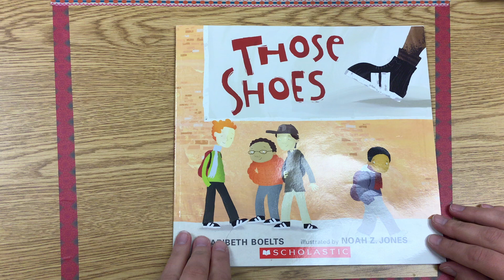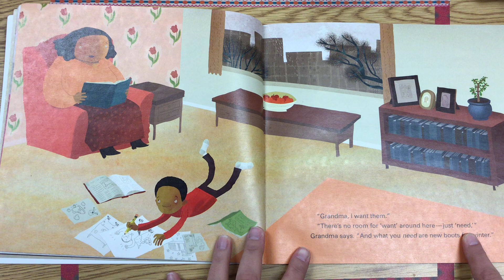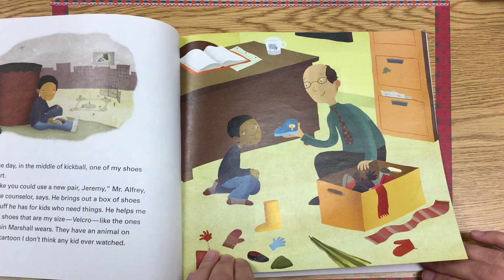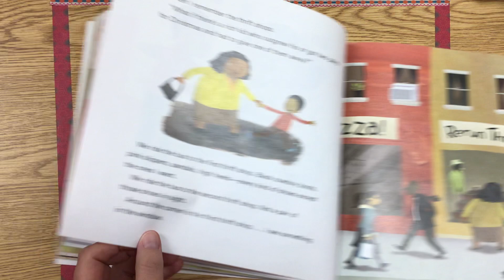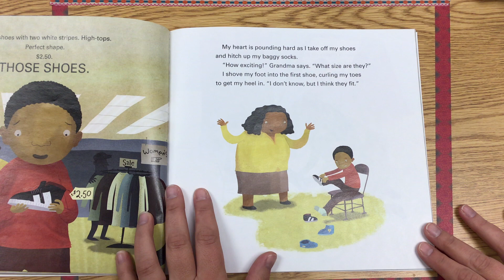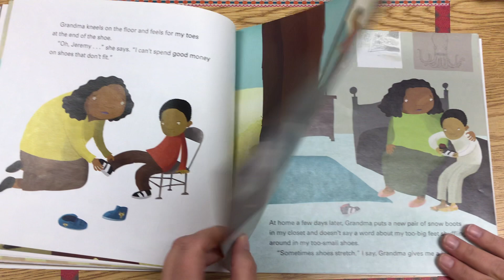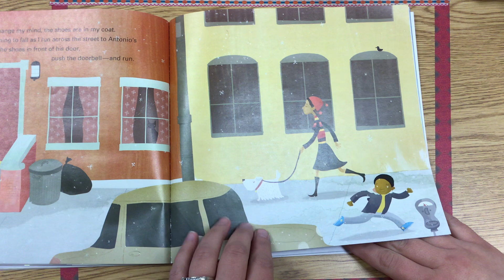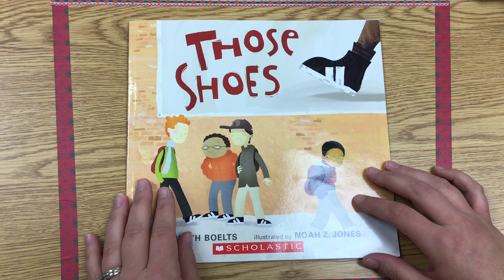Those Shoes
Those Shoes-Discuss at home